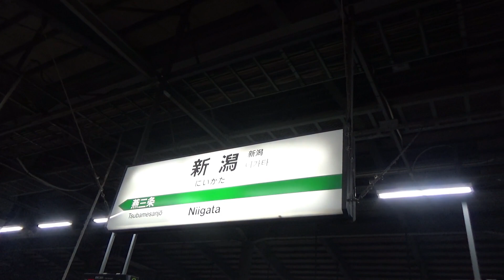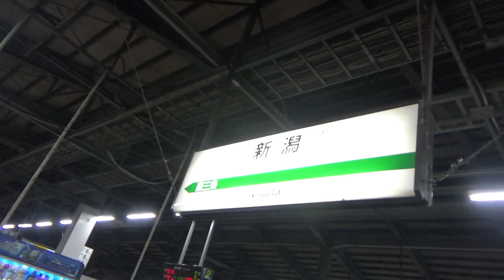【遠征#1】新潟の達人のバチを借りました！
モンゴルは17:00です